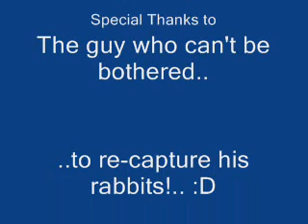Loose Rabbits!.wmv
Pet rabbits released in a street.